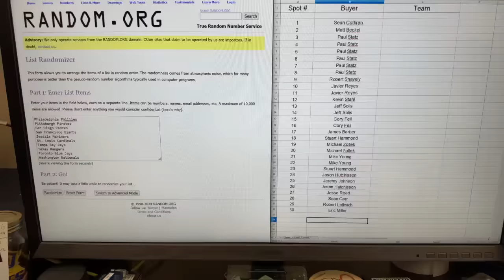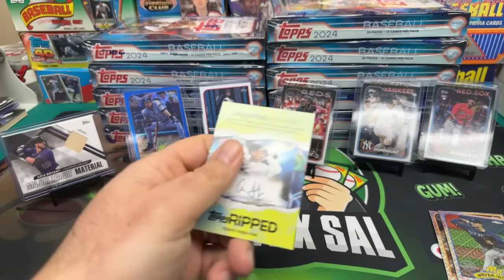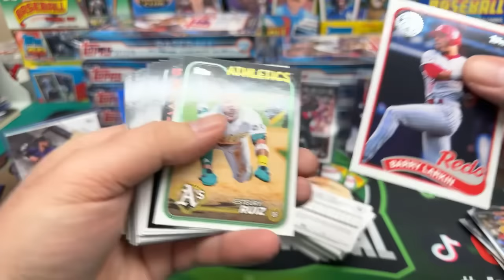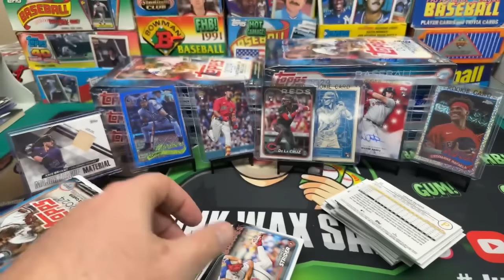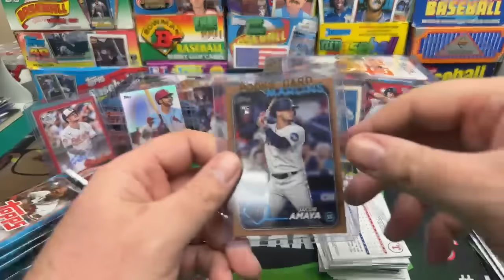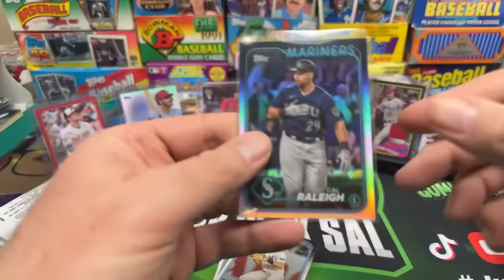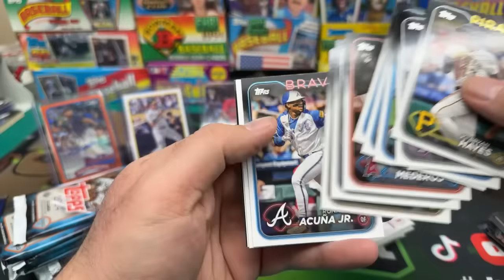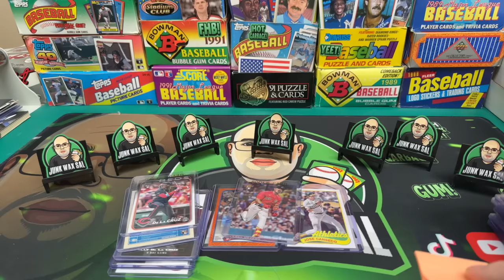Modern Tuesday - 2024 Topps Baseball Series 1 Case Break